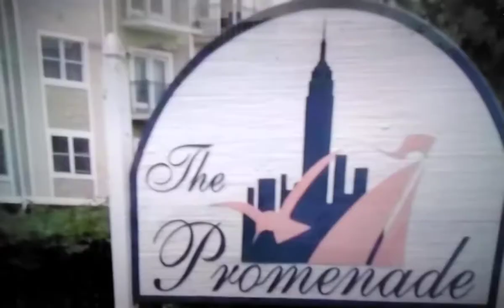💥YOUNGDOLPH💥LILTJAY WAS TARGETED💥ENVY💥FRENCHMONTANA RAPPERS ARE K!LLD THINKN EVERY1 LOVE THEM